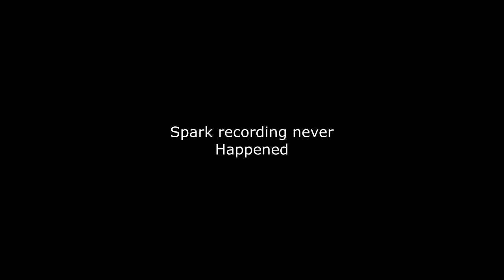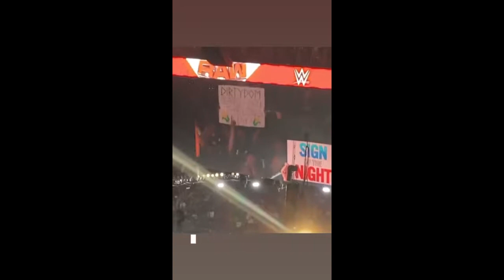WWE Aftershock'24 Week1: Day 1-Ish (WWE Week 1 Review)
Sub to Mary Finch (Mary Finch)